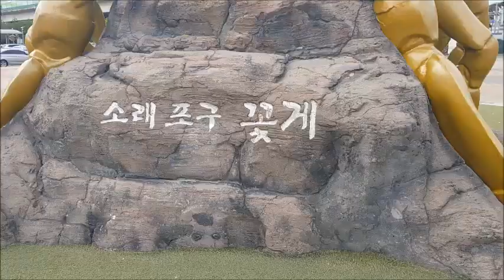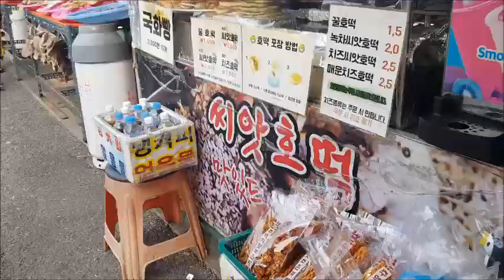소래포구 산책 (2023 5 13)